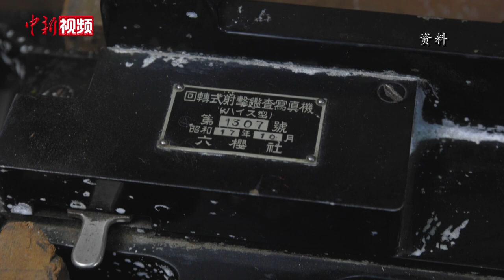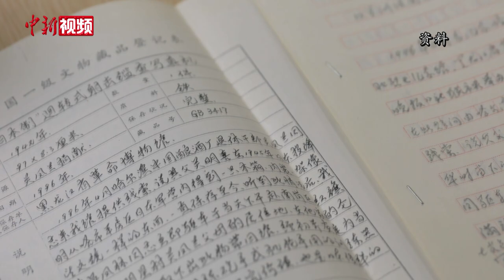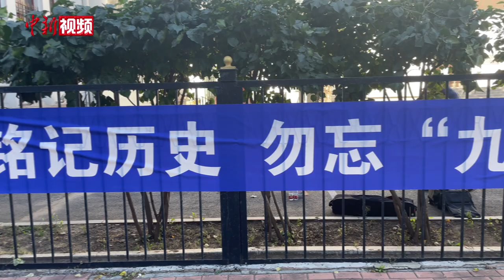东北抗联博物馆展出日军侵华新物证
2022年9月18日是九一八事变爆发91周年纪念日。黑龙江省哈尔滨市的东北抗联博物馆，于当日首次对外展出了日军侵华新物证，一架侵华日军使用的“回转式射击鉴查写真机”。

据工作人员介绍，“回转式射击鉴查写真机”是日本陆军航空兵使用的照相枪，仿制英式“海瑟”式照相枪，日本人称之为“海瑟型”，主要用于测试武器的弹着点和命中率，必要时也可用于拍摄射击过程。

据了解，这件文物是于哈尔滨市平房区发现的。1945年8月，日本战败投降，哈尔滨平房的日本驻军仓库与营房中的军用物资及生活用品来不及运走，很多都被附近的百姓收藏起来。1996年，平房区的一位居民将这件文物捐献给了东北抗联博物馆。

时间可以抚平创伤，却无法抹去记忆。随着日军侵华新物证的展出，也是提醒人们站在新的历史起点，回望“九一八”，重温抗战历史，意义尤为重要。勿忘国耻，要从历史中汲取奋进力量。（孙汉仑）